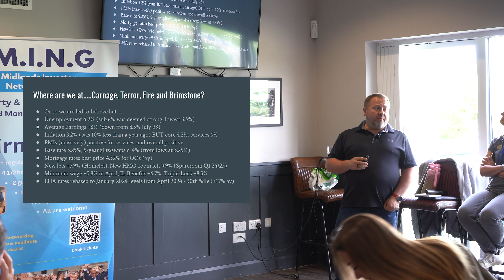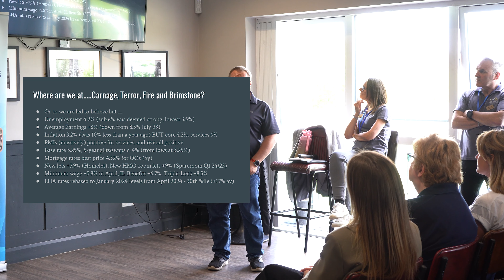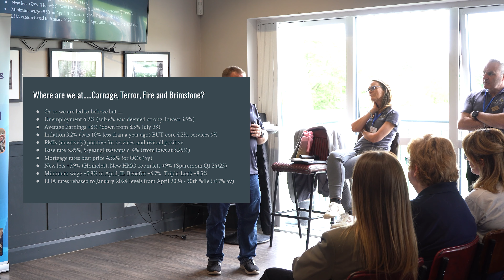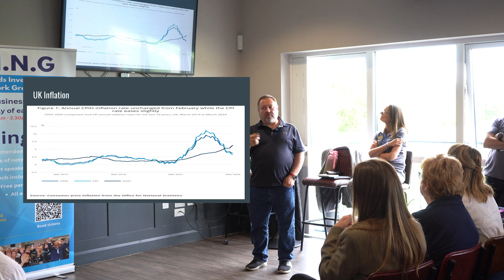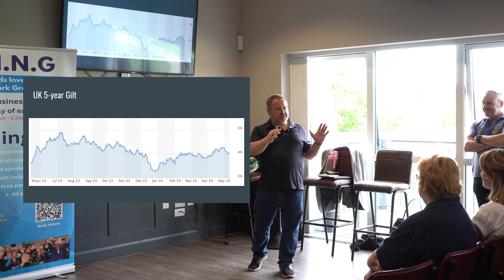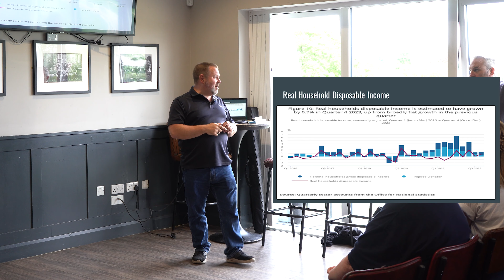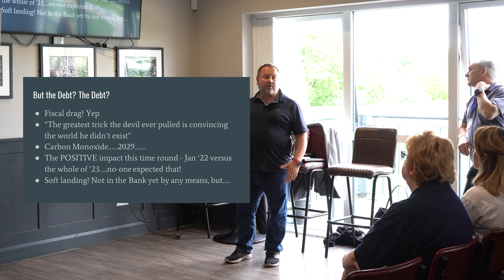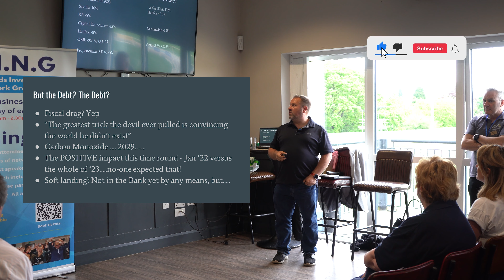WHAT'S HAPPENING IN THE UK ECONOMY AND PROPERTY MARKET IN 2024 - Adam Lawrence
Take a look at our LinkedIn Tree, which includes:
• Free 'Commercial Property Investment Goals Template’
• MING App (live communication)
• MING YouTube content
• Previous guest presenters details
Plus more will be added so keep up to date

Tickets are available from just £25 (including lunch.)

When do we meet?
10.00AM-2PM the second Monday of every month.

Where?
Avery Fields, Birmingham

In 2023 we welcome to of the most experienced speakers to our event.